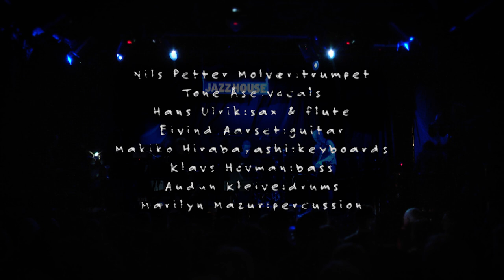Marilyn Mazur's Future Song Saturn Song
TONE ÅSE (voice and effects)
NILS PETTER MOLVÆR (trumpet)
HANS ULRIK (saxes)
MAKIKO HIRABAYASHI (piano & keyboards)
EIVIND AARSET (guitar)
KLAVS HOVMAN basses
AUDUN KLEIVE (drums)
MARILYN MAZUR (percussion)